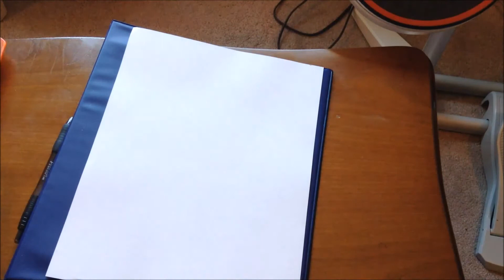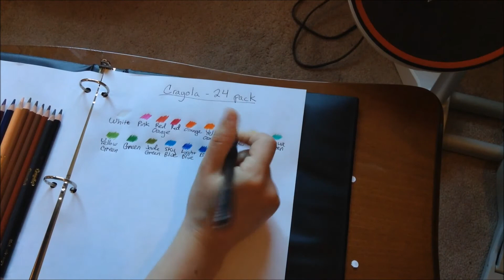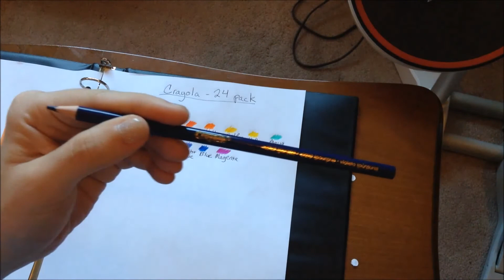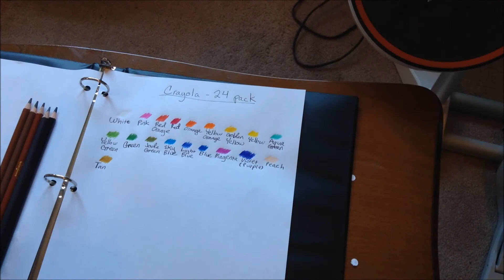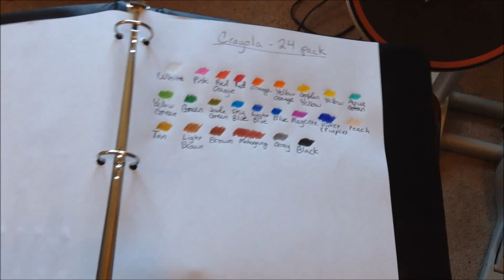Even More Crayola Colored Pencil Swatches (24 pack)